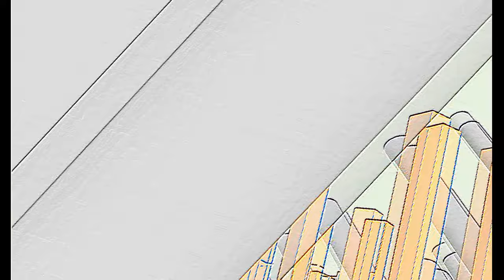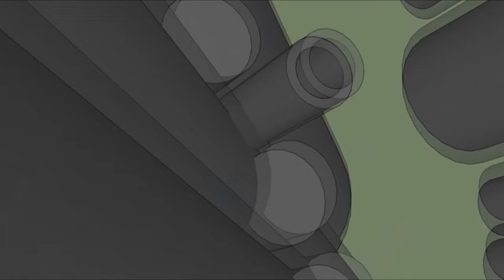entrega imd varaldo juan (corrección)